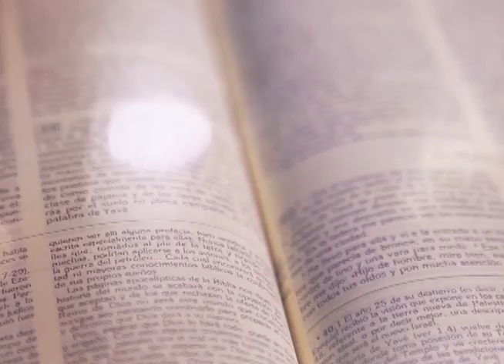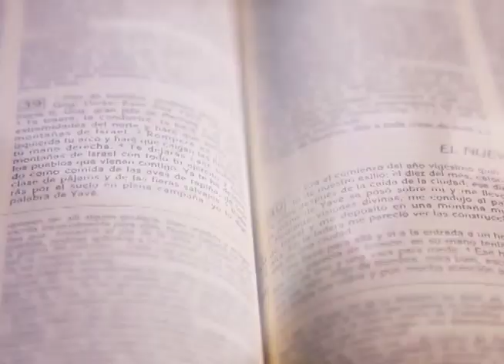HOMILÍA 02 DE ENERO 2024